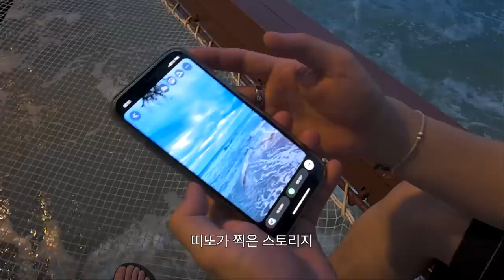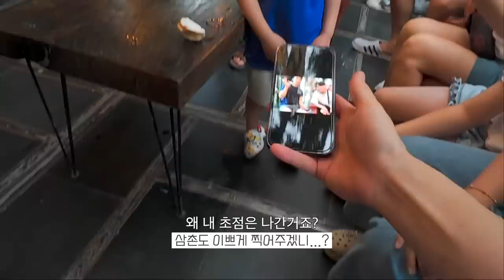'남자 며느리'로서 남자친구네 가족여행 따라가기🇹🇭 l 석이네 가족한테 이뿜받기 프로젝트✨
이번 영상은 저희 가족과 원이가 함께하는 태국여행 브이로그입니다!
촬영본이 너무 많아서 편집하는데 시간이 좀 더 걸려서 하루 늦게 업로드가 됐네요🥹
이번 영상도 재밌게 즐겨주세요 🧡

(ENG)
Hello, everyone!
This video is a Thailand trip vlog with my family and ONE!
I uploaded it a day late because I had so many videos to edit🥹
Please enjoy this video too 🧡